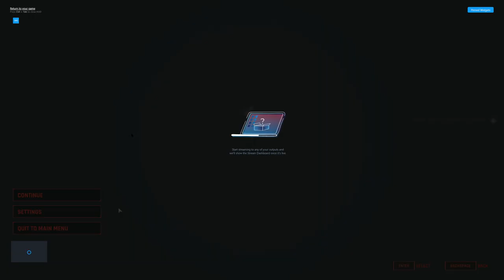The Ascent - Cyberpunk action mid-game (Ray Tracing RTX3080)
High quality, ray tracing / DLSS enabled - In the midst of The Ascent - 90 minutes of a mission to recover 'indents' (indentured servants) kidnapped by rival corporations. This is around like 35% of the way thru the game now. This mid-level area is heavily inspired by Blade Runner. Wow really games have come a long long ways - if you liked playing "Syndicate" in the 1990s have I got a game for you! (this didn't record in 4k, thought it did! :[  )